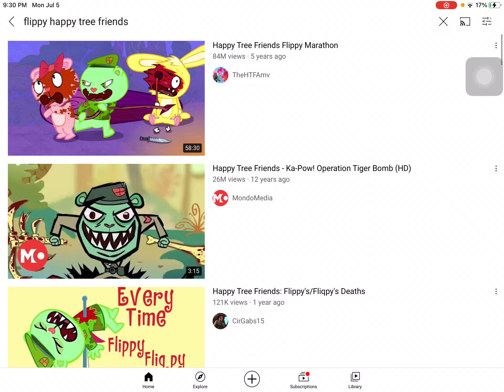Try not to get uncomfortable [very unfriendly] with my cousin